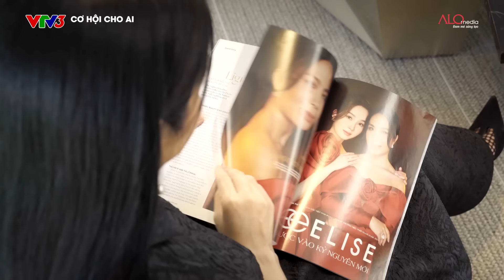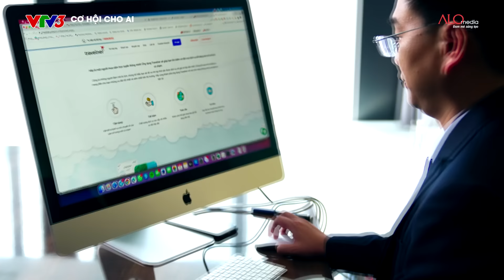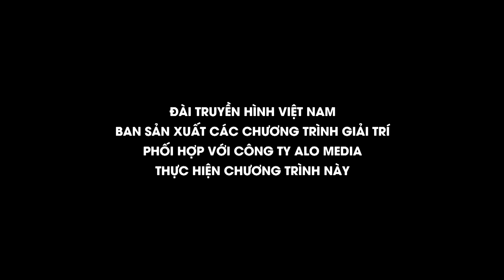Cơ Hội Cho Ai Mùa 3 | Tập 4 FULL: Cách Bill Gates dùng người và bài học đắt giá cho dân kinh doanh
Trong tập này, các Sếp liên tục đưa ra những câu hỏi hóc búa để đánh giá được năng lực thực sự của ứng viên. Liệu những con số và danh hiệu trong CV có nói lên được điều gì?

0:00 : Preview tập 4
03:07 : Giới thiệu về các Sếp ngồi ghế nóng
06:39 : Ứng viên Dương Văn Hòa, Liêu Luyến
22:09 : Ứng viên Dương Bảo Nhi, Trần Tuấn Sang

Whose Chance, the first-ever in VietnamTV show about employment. A bridge between employers and employees. Real interviews, real negotiations, and real jobs, the 3 unique elements that make the show stand out and become a brand.

- Sếp Lê Đức Thuấn, Chủ tịch HĐQT Công ty CP Đầu tư Sản xuất Bảo Ngọc (BNA)
- Sếp Lưu Nga, Chủ tịch HĐQT - Nhà sáng lập Công ty TNHH Thời trang ELISE
- Sếp Lê Trí Thông, Phó Chủ tịch HĐQT kiêm Tổng Giám đốc Công ty CP Vàng Bạc Đá Quý Phú Nhuận PNJ
- Sếp Lê Hùng Anh, CEO BIN CORPORATION GROUP
- Sếp Vũ Minh Trí, CEO Công ty CP Viễn thông Asim
- Sếp Nguyễn Trung Dũng, Chủ tịch HĐQT & Tổng Giám đốc Công ty CP DH FOODS
- Sếp Hoàng Nam Tiến, Chủ tịch HĐQT Công ty CP Viễn thông FPT - FPT Telecom
- Sếp Trương Tấn Bình, Phó Tổng Giám đốc Goldsun Media Group